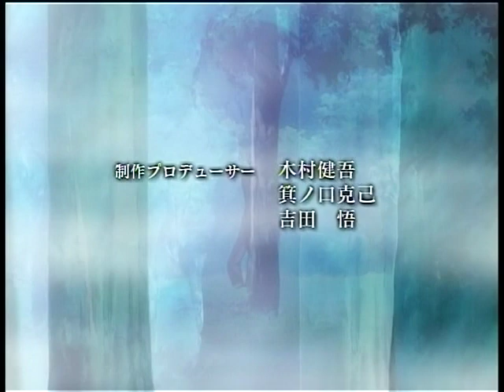マージナルプリンス～月桂樹の王子達～ オープニング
オープニングテーマ「離したくはない」
歌：FLAME